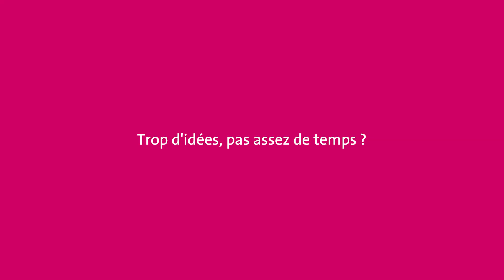HORS CLASSE #1 – Hackademia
Sarah et Hector étudient à l’Université de Genève. Ils discutent de leurs cours et de la vie de l’uni, mais le gros de l’expérience universitaire se situe… hors classe.

Hackademia, c’est quoi ?
C’est un hackathon proposé à toute la communauté universitaire. L'objectif est de se réunir pour travailler dans une logique collaborative et interdisciplinaire sur des projets numériques qui peuvent transformer l’institution. Les gens eux-mêmes proposent leurs idées de solution innovante et lors du hackathon, les équipes créent un prototype qui sera développé et qui permettra d’améliorer les prestations de l’Université.

HORS CLASSE est une mini-série produite par le Bureau de la Transformation Numérique de l'UNIGE et réalisée par Myki Studio